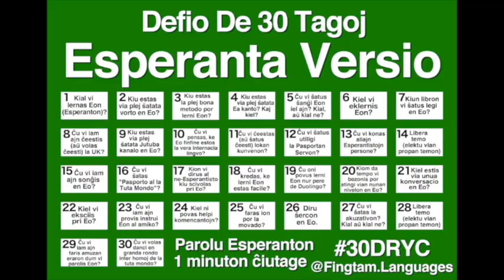My Full 30 Days of Esperanto (Subtitles in English)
The 30 Day Record Yourself Challenge (30DRYC) is something I created to push language learners to practice speaking their target language a little bit every day. This is my latest edition in Esperanto.

My new language learning book is available in English, Spanish, French, Thai, and Toki Pona.

Welcome! I am an aspiring polyglot with a degree in Linguistics.  I speak English, Spanish, French, and Esperanto, and I'm currently working on Thai. I make videos twice a week to talk about my methods of learning languages and to try to help others make language learning faster, easier, and more fun.